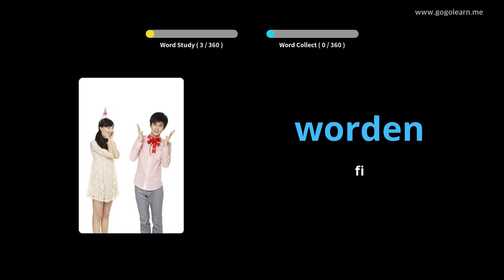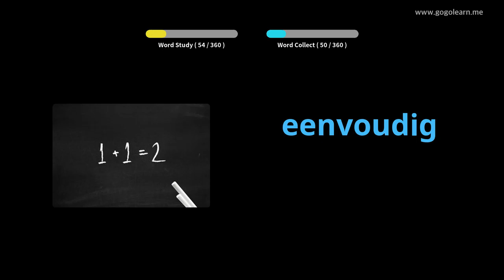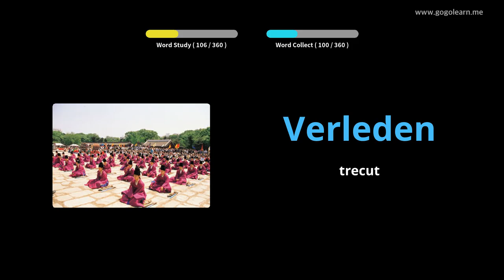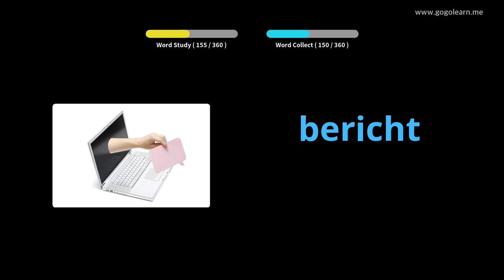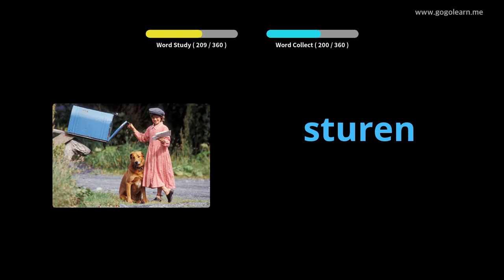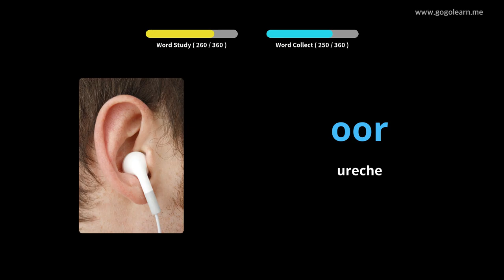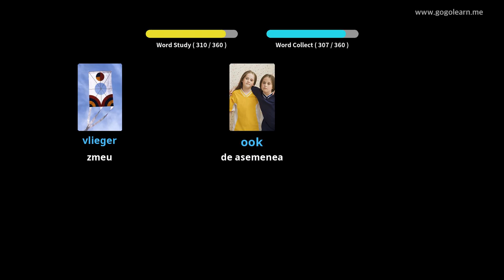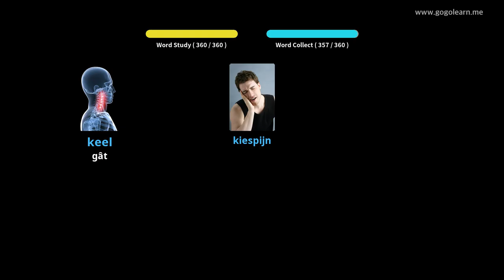Aflați Olandeză Prin Imagini |Vocabularul Olandeză Școala Medie 1 | Golearn